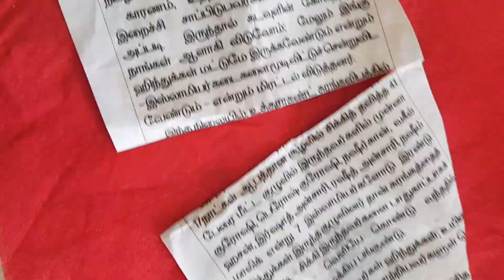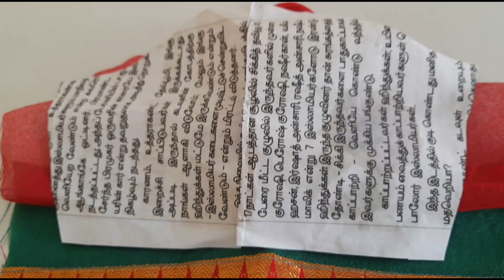rose puff sleave